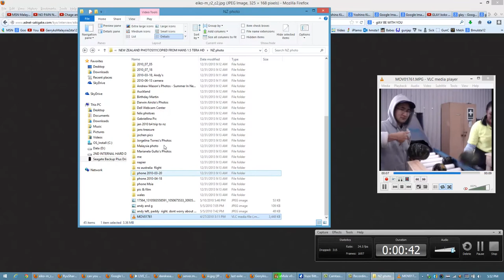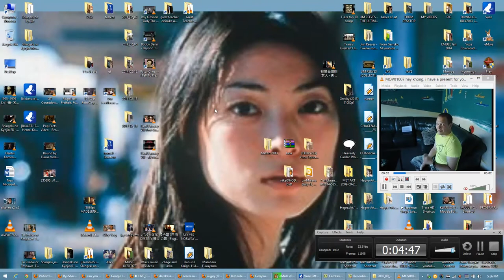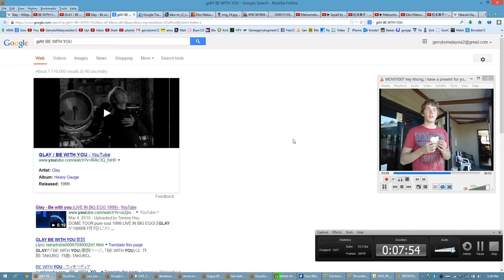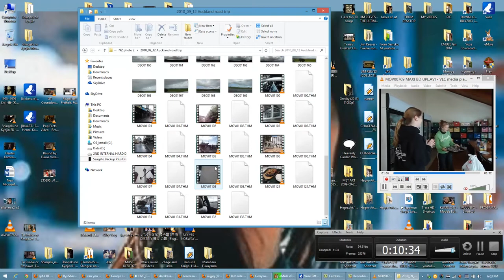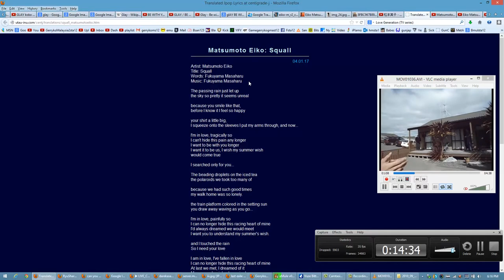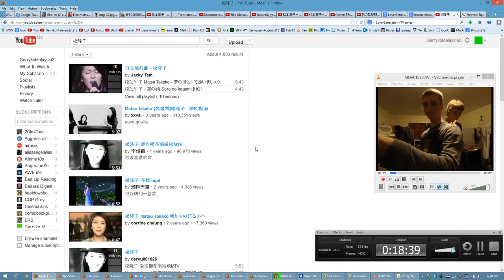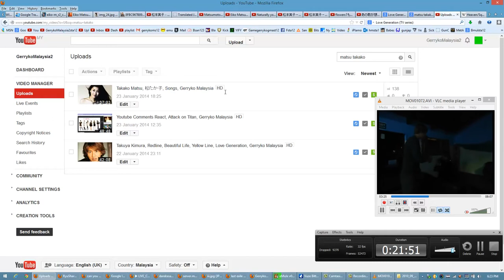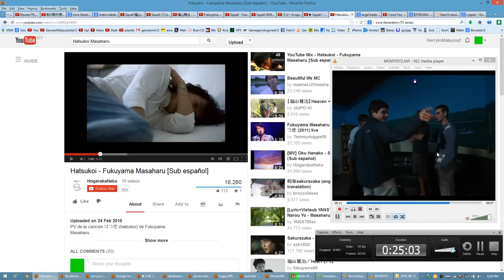Squall, Eiko Matsumoto 松本英子, Glay, Masaharu Fukuyama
1. Glay

2. Eiko Matsumoto

3. Masaharu Fukuyama

4. etc